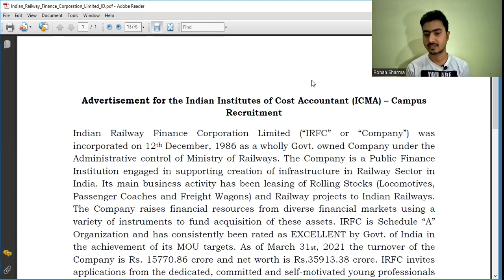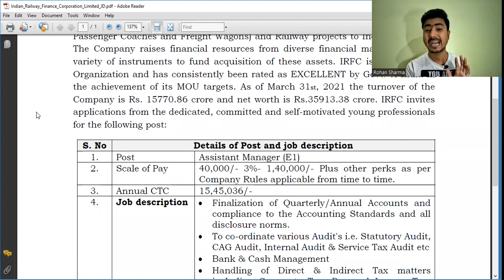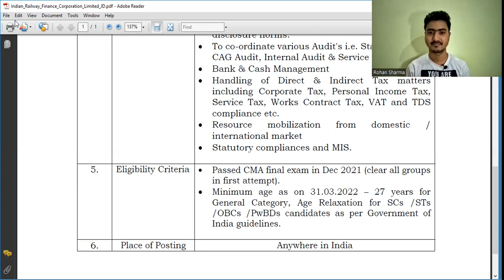CMA Campus Placement | CMA Campus Salary | CMA Campus Eligibility | IRFC